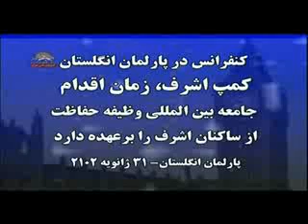بارونس بوترويد: چرابايدساكنان اشرف آنجاراترك كنند؟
بارونس بوترويد عضو برجسته مجلس اعيان انگليس
: چرا سازمان ملل نميتواند از پروسه معمول خودشان براي انجام پروسه پناهندگي پيروي كند بدون اينكه مجبور به جابجا كردن آنها در عراق باشد ؟
كنفرانس درپارلمان انگلستان ، كمپ اشرف ، زمان اقدام جامعه بين المللي وظيفه حفاظت از ساكنان اشرف را برعهده دارد.
 پارلمان انگلستان - 31ژانويه 2012
سيماي آزادي 14بهمن